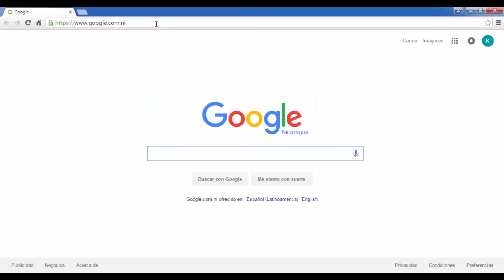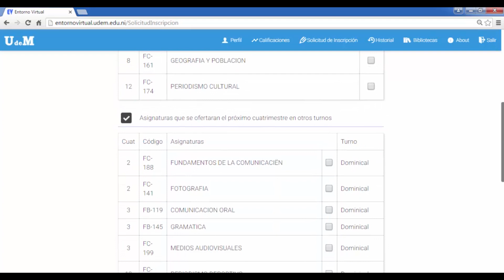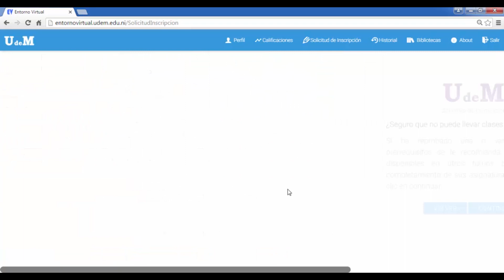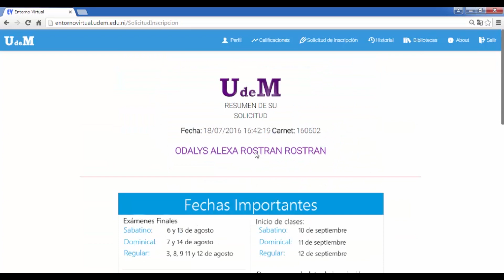Solicitud de Inscripción 3C